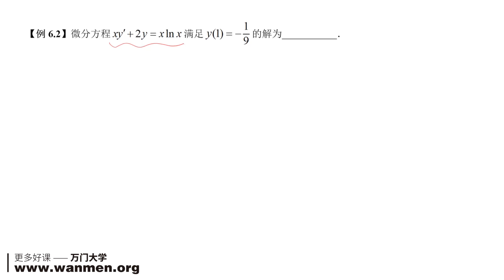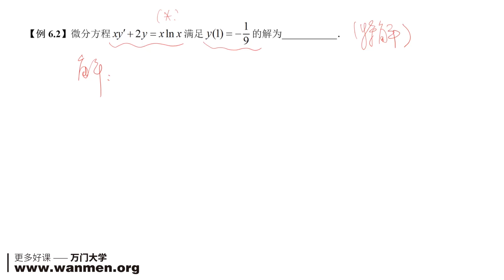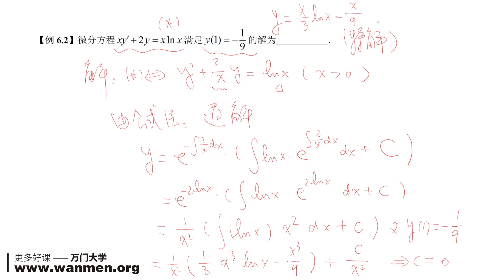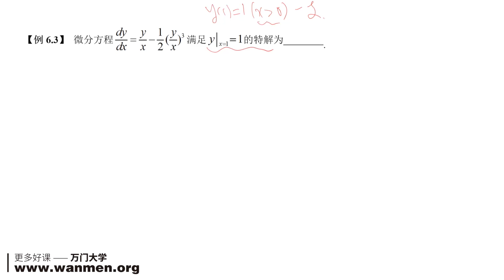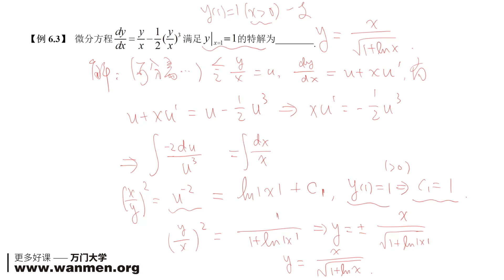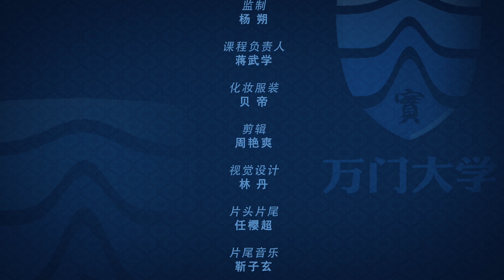【万门大学】考研数学15 3一阶微分方程（二）